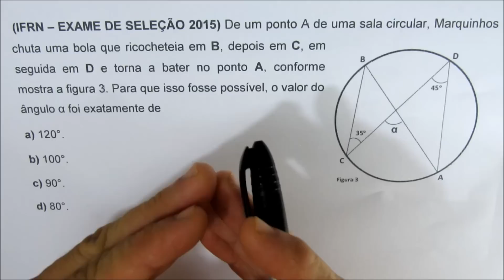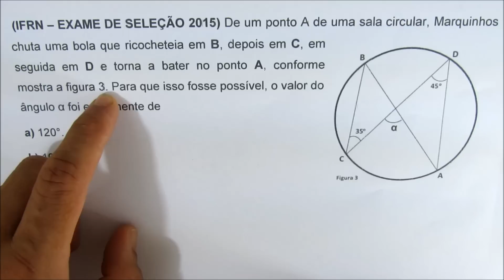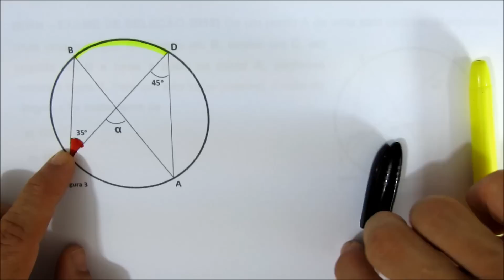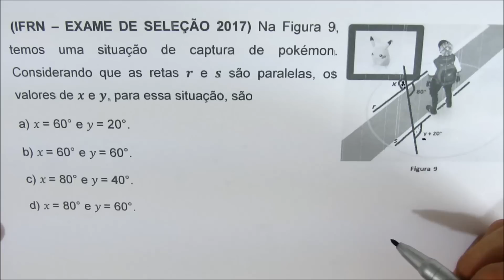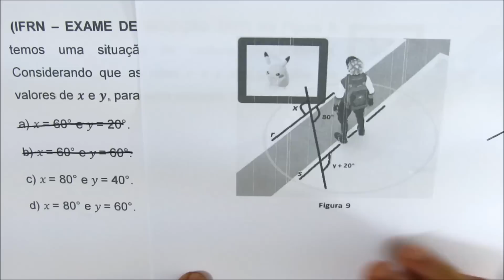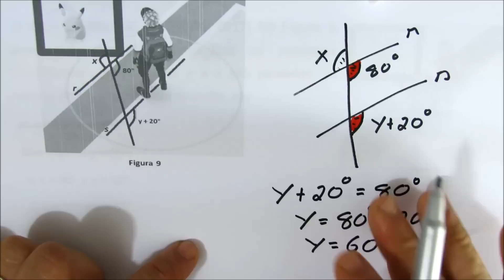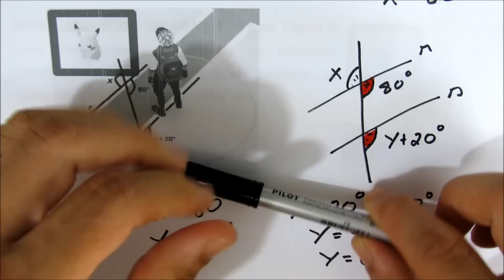2 QUESTÕES DE ÂNGULOS QUE CAÍRAM NO IFRN. Com dica MATADORA.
QUESTÃO 01. (IFRN – EXAME DE SELEÇÃO 2015) De um ponto A de uma sala circular, Marquinhos chuta uma bola que ricocheteia em B, depois em C, em seguida em D e torna a bater no ponto A, conforme mostra a figura 3. Para que isso fosse possível, o valor do ângulo α foi exatamente de
a) 120°.
b) 100°.
c) 90°.
d) 80°.

QUESTÃO 02.  (IFRN – EXAME DE SELEÇÃO 2017) Na Figura 9, temos uma situação de captura de pokémon. Considerando que as retas 𝒓 e 𝒔 são paralelas, os valores de 𝒙 e 𝒚, para essa situação, são
a) 𝑥 = 60° e 𝑦 = 20°.
b) 𝑥 = 60° e 𝑦 = 60°.
c) 𝑥 = 80° e 𝑦 = 40°.
d) 𝑥 = 80° e 𝑦 = 60°.